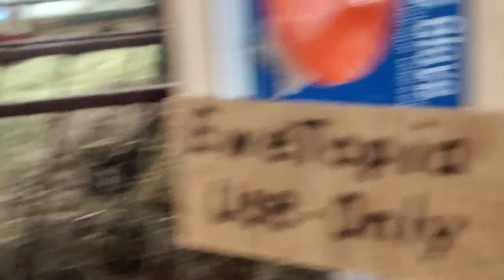Sheep Farming At Ewetopia Farms: Bedding Down For The Deep Freeze|Vlog 043|2022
Ewetopia Farms is located in Joyceville,Ontario,  Canada so right now it is the middle of winter. It is also the middle of lambing season for us. Sheep are well equipped to deal with cold temperatures but we still like to make sure they have clean bedding at all times not only for health reasons but so they are comfortable when our frequent winter deep freezes occur. We are expecting frigid temperatures for the next few days and have hundreds of lambs in our tarp barns right now. So we spent today making sure all the barns got lots of bedding to keep them warm and comfortable throughout the cold snap. We use round bales that we roll out in the barns. The sheep love these days and inevitably new straw results in lamb races and frolicking. As always we also keep you up to date on current happenings on the farm.